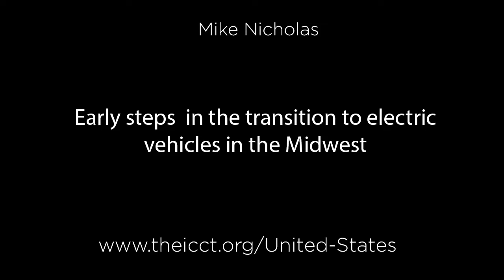Early steps in the transition to electric vehicles in the Midwest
Although the percentage of EV uptake is lower in the Midwest than the U.S. overall, the market has seen steady growth. In the region, more policies targeted at electric vehicle adoption have been implemented at the city-level, as opposed to statewide. Chart from "Early steps in the transition to electric vehicles in the Midwest,"